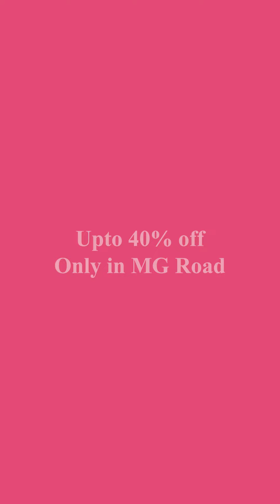Exclusive Ugadi Sale: Up to 40% Off at Our MG Road Store!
It's that time of the year again! Our Ugadi sale begins on March 8th, offering up to 40% off on our entire collection of Kanjeevarams, Mysore silks, dress materials, and kurtis. Don't miss out on this exclusive offer, available only at our MG Road store. Plus, enjoy the convenience of valet parking!